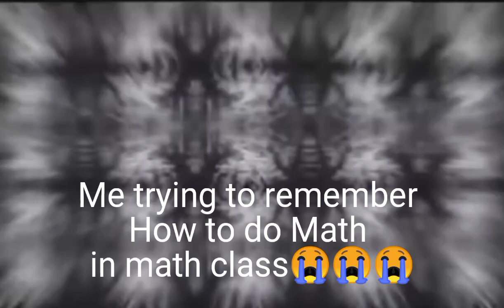October 6, 2023